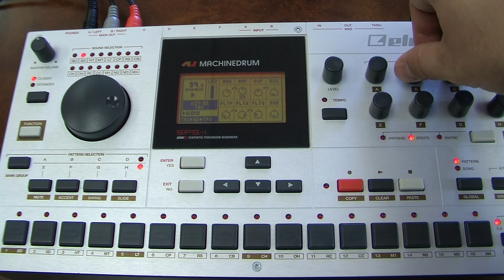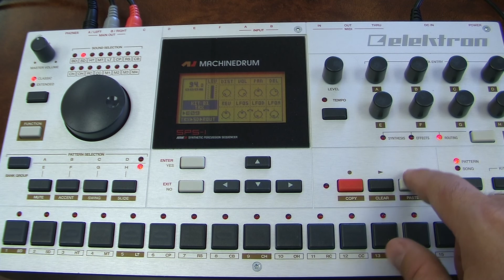SPS-1 Live Tweak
Edit sounds faster by pushing down knobs as you turn them.